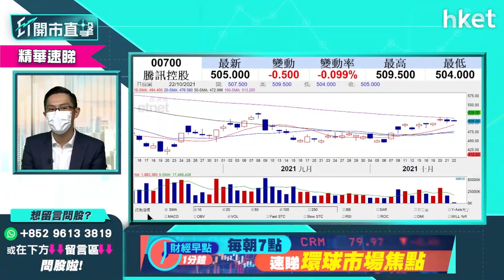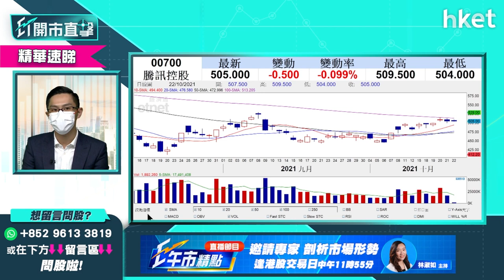【ET開市直擊】（精華）騰訊升穿500元可再加注？短期部署有咩策略？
快手（01024）股價今早跑羸大市，升幅逼近半成。快手過往飽受監管風險拖累形勢一直走下坡，今周股價已反彈連升4日，中薇證券研究部董事黃偉豪（Ravi）認為快手已慢慢擺脫弱勢，想聽詳細分析，立即點擊收看／收聽。

Time code
00:00 - 港股今日焦點速覽
01:10 - 美股外圍市況速覽
02:14 - 港股ADR表現
03:00 - 亞太股市早段市況速報
03:08 - 標指創紀錄新高　市場資金仍偏好美股
04:23 - 解讀債息升美股仍升現象
08:41 - 港股上日市況速覽
09:49 - 恒指短期有機會維持反彈　關鍵價位在哪？
12:02 - 劉鶴發言未能消除內房板塊憂慮？形勢仍有保留？
14:44 - 內房股部署策略　中海外（00688）較安全？
16:00 - 觀眾問股：騰訊（00700）甚麼價位可入？科技股未有貨宜再等？
17:35 - 觀眾問股：大唐新能源（01798）可望再破頂
19:01 - 觀眾問股：龍源電力（00916）走勢分析
20:20 - 觀眾問股：中廣核新能源（01811）短綫操作策略？部署宜睇中長綫？
22:36 - 觀眾問股：中芯國際（00981）前景好股價弱？
25:38 - 港股開市前市況速報
28:05 - ET個股推介 - 華潤電力（00836）
29:04 - 觀眾問股：洛陽鉬業（03993）昨日急跌需沽？
30:32 - 觀眾問股：新世界發展（00017）中長綫睇好？
32:35 - 觀眾問股：恒指26000點見頂未？
34:48 - 觀眾問股：天立教育（01773）復牌下跌見底未？
36:12 - 觀眾問股：華潤電力（00836）短綫要審慎？
38:03 - 觀眾問股：天能動力（00819）走勢好轉股價仍弱
39:20 - 觀眾問股：馬雲現身有何玄機？阿里巴巴（09988）是否轉勢仍待觀望？
42:35 - 觀眾問股：Apple年底前可衝上200元？
44:22 - 觀眾問股：中國鋁業（02600）短期宜審慎？
45:38 - 觀眾問股：江西銅（00358）15元有貨可反彈再上？
47:01 - 觀眾問股：騰訊（00700）升穿500元可再入貨？
48:03 - 觀眾問股：新創建（00659）有機會再升？中長
49:20 - 觀眾問股：頤海國際（01579）買入、上望價位？
50:32 - 觀眾問股：日清食品（01475）前景分析
52:18 - 觀眾問股：快手（01024）慢慢擺脫弱勢？
53:44 - 觀眾問股：定加注價位策略
54:53 - 恒指早段市況速覽
56:16 - 財經日誌提提你